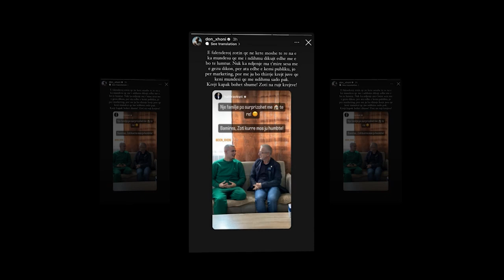Don Xhoni dhuron nje shtepi per bamiresi